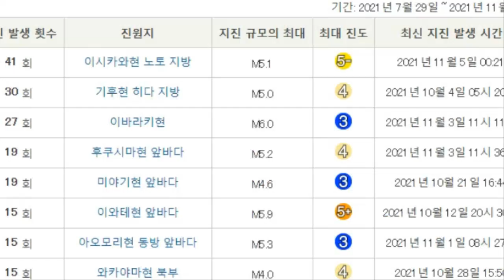💥【긴급속보: 카운트다운 시작되였다 일본 동북지역 대지진 곧 발생가능성 매우 높아】산리쿠해역 아우터라이즈 지진발생하여 거대한 해일 일본열도 덮칠 수 있다!